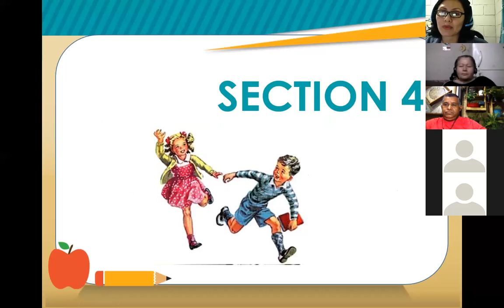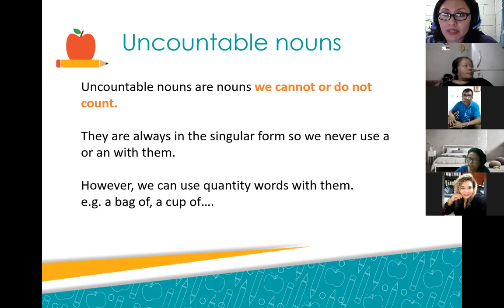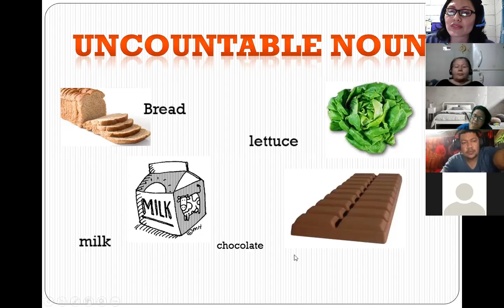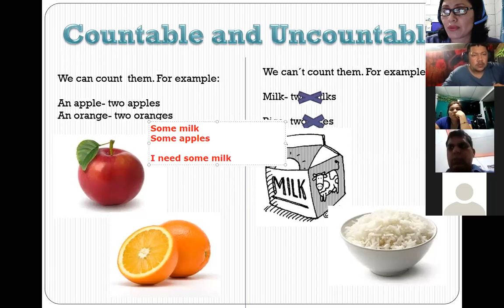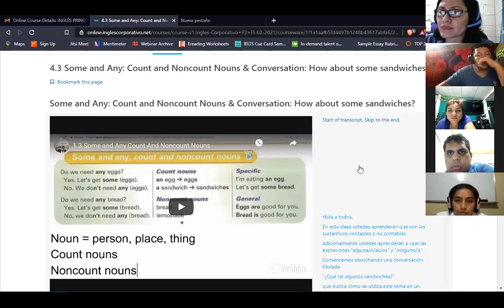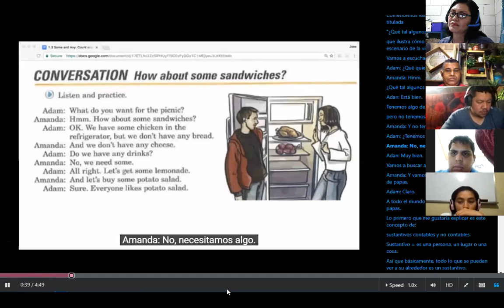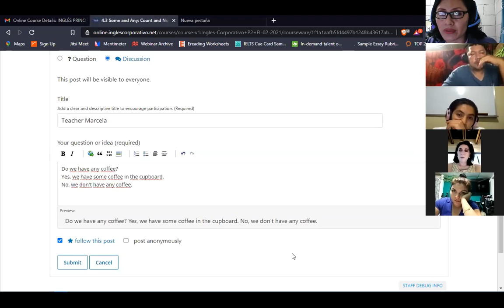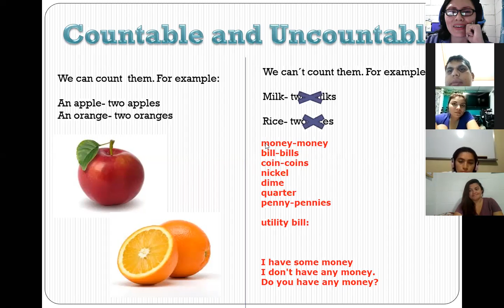Inglés Corporativo-Session 10-P2-01-8-9-PM-02-21-Count and Noncount Nouns March 16th